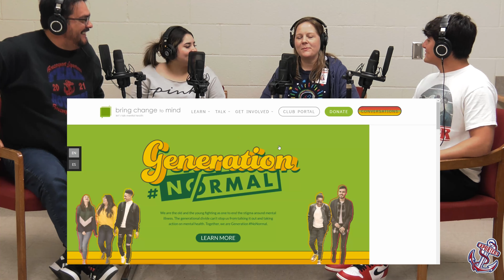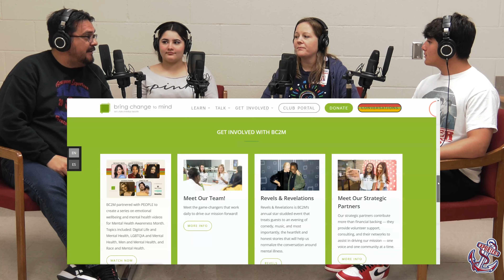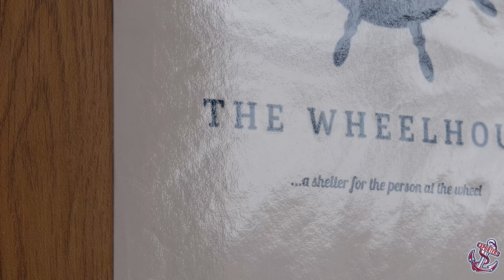Front Street Episode 7, Special guests: Ms. Albair & MJG